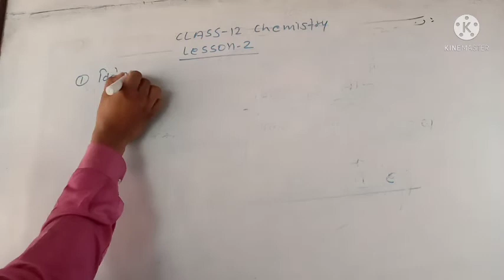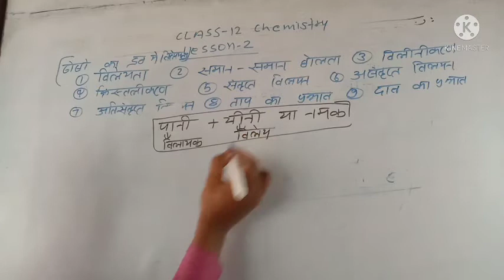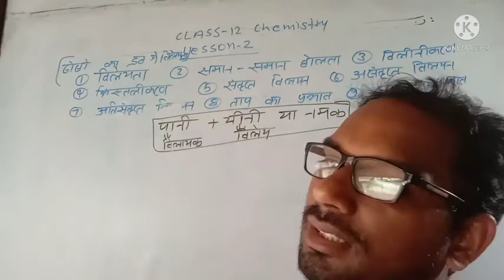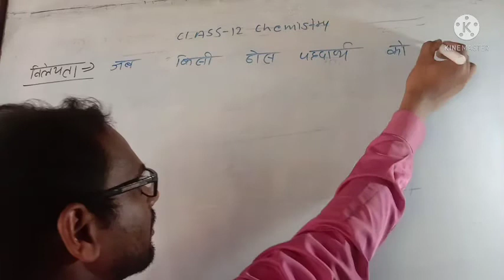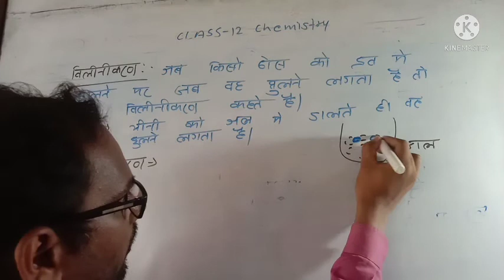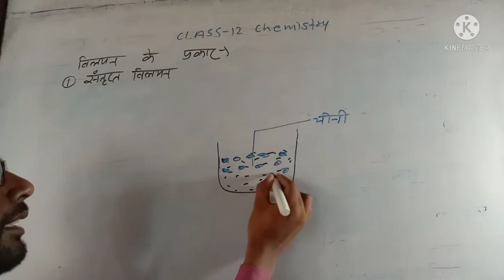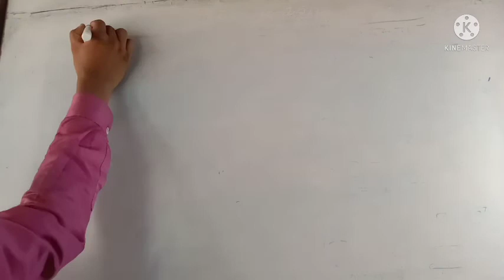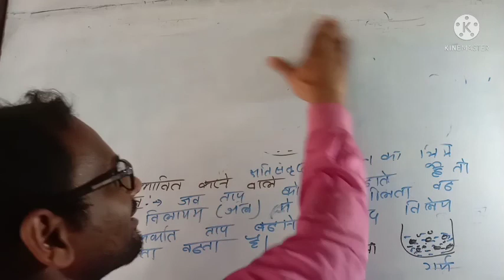class 12 chemistry lesson 2 विलेयता, विलेय, वीलीकरण,